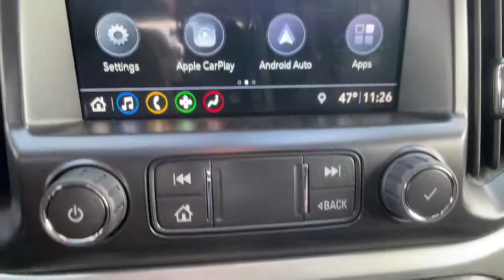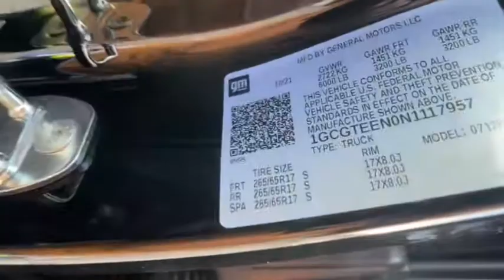2022 Chevrolet Colorado Reno, Sparks, Fernley Lake Tahoe, Mammoth, NV PM2301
Black Used 2022 Chevrolet Colorado available in 3700 S. Carson Street, Carson City, Nevada at Michael Hohl GM. Servicing the Carson City, Reno, Sparks, Elko, Lake Tahoe, NV area.

2022 Chevrolet Colorado ZR2 BlackbrbrThis vehicle is a fresh trade in and still may be in the shop.You are still more than welcome to come on down and check it out.brbrColorado ZR2, 4D Crew Cab, V6, 8-Speed Automatic, 4WD.brbr8-Speed Automatic V6brOdometer is 583 miles below market average!brbrbrAt Michael Hohl Motor Company it's ALL ABOUT YOU!!